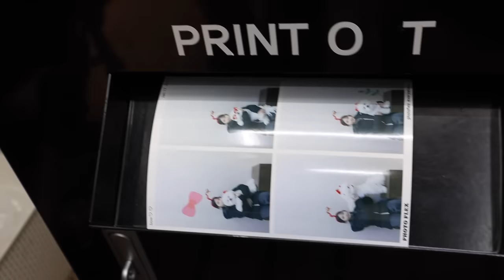My Puppy Is Flying!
Thanks!